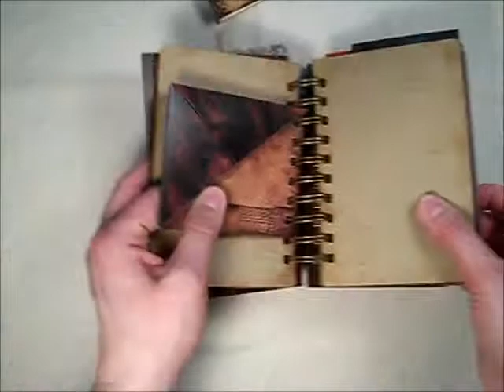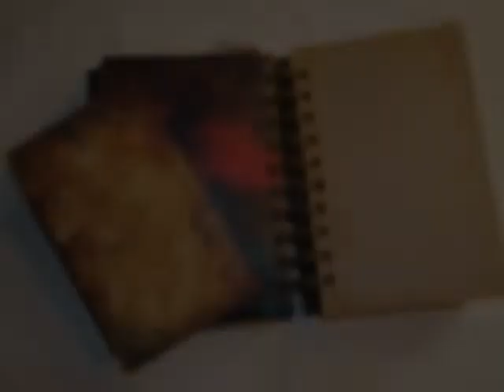Mechanics Journal & a sneak peek...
I decided to try my hand at digital scrapbooking to create a journal about my husband.  I started with some sketches from his high school notebooks and digitized them to create the perfect journal about him...Enjoy!

The music in the video is titled "Goodbye War, Hello Peace" by Teru, and was obtained from ccmixter.org and is available for use under the Creative Commons Noncommercial Sampling Plus License.